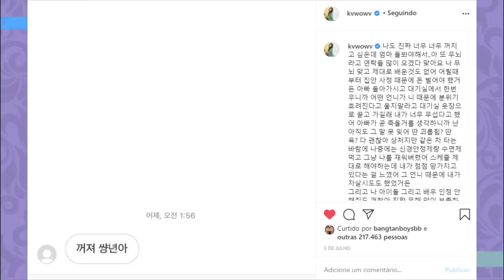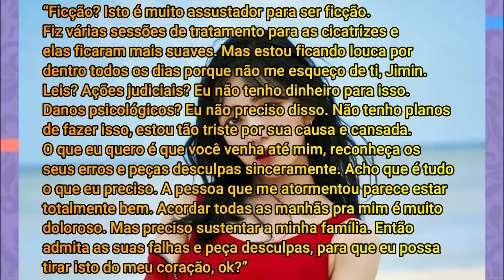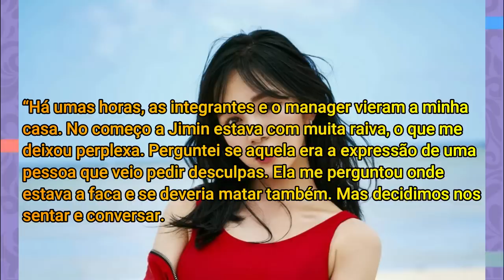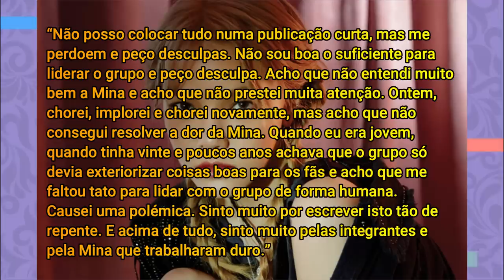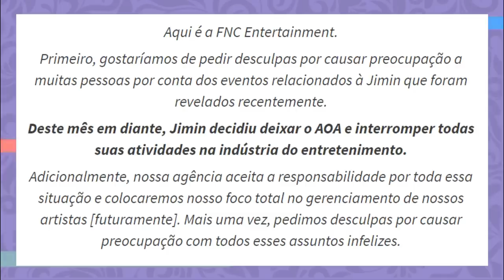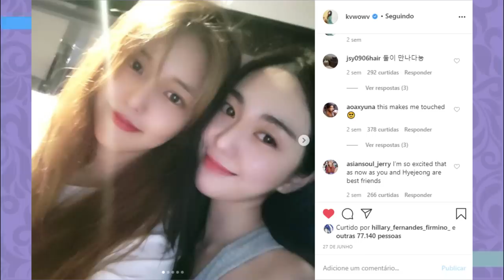PRECISAMOS FALAR SOBRE O AOA E SAÚDE MENTAL NO KPOP (caso Mina)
Hoje viemos falar sobre tudo que ta acontecendo com a Mina e a Jimin do AOA e conversar com vocês sobre um assunto muito importante.

Todas as informações, traduções e algumas imagens foram retiradas desse

Quem somos?